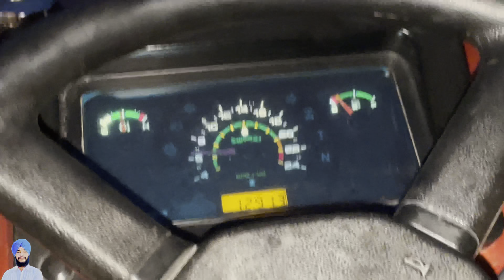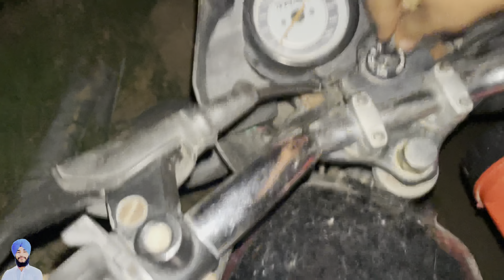ਅਚਾਰ ਪਾਉਣ ਲਈ ਟਰਾਲੀ Ready ਕਰ ਦਿੱਤੀ /ਅਚਾਰ ਪਾਉਣ ਦੀ Full ਤਿਆਰੀ 🌽🌽🌽